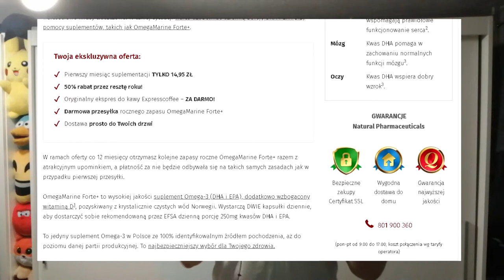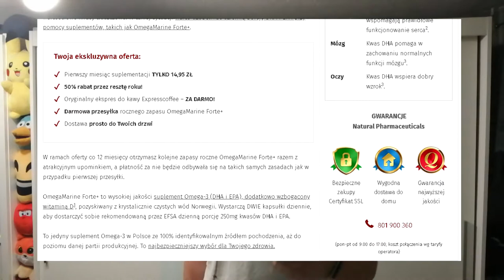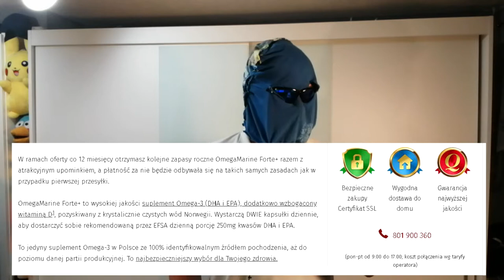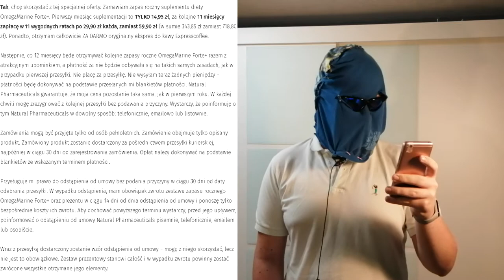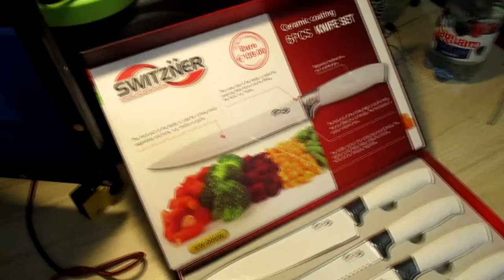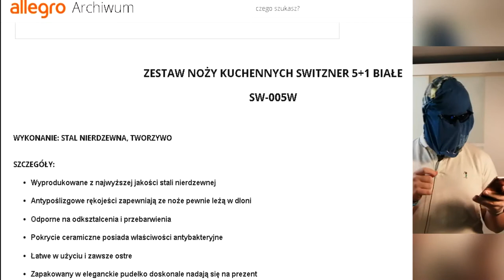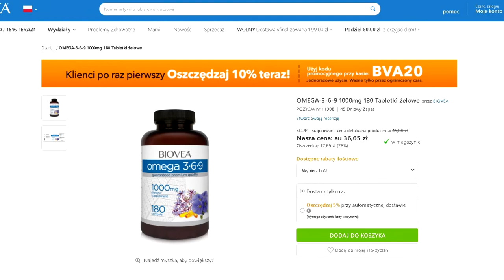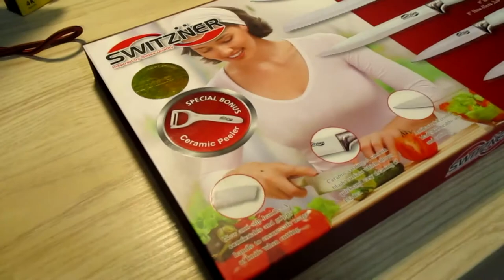Jak kiwać boomerów na hajs? | DAILY VLOG S02E16